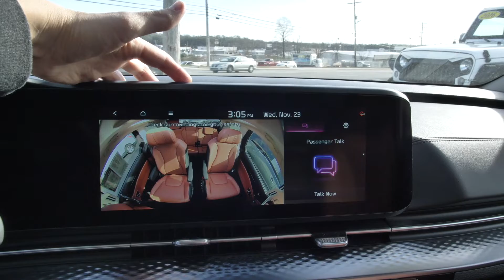Preowned 2022 Kia Carnival SX Prestige at Hyundai of Cookeville